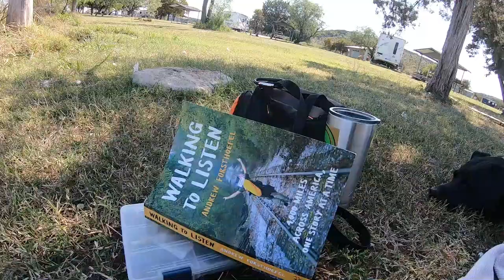Are Diamonds A Girl's Best Friend?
Are Diamonds A Girl's Best Friend?  To some, I sure they are but in this video I show you my best friend!

50' foot Solar Panel Extension Cables